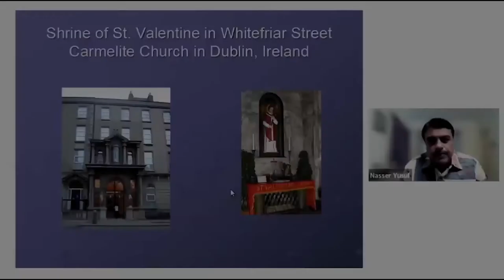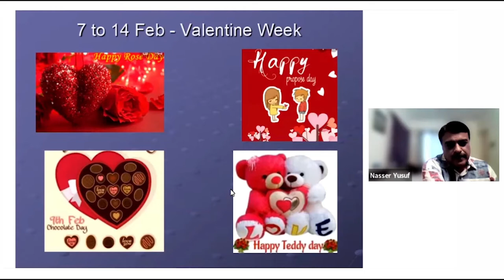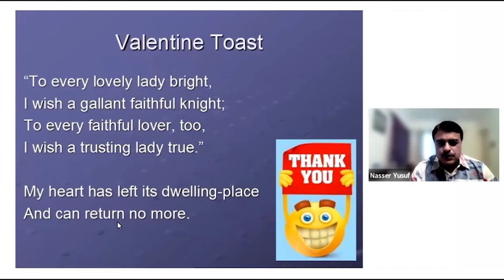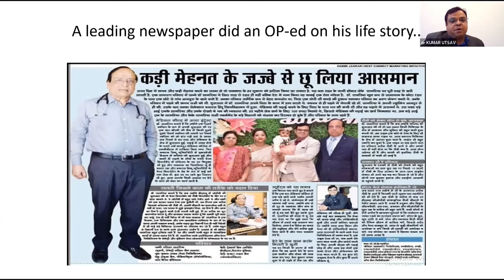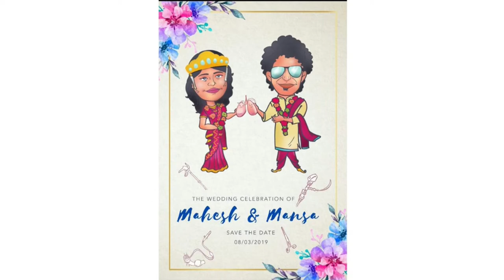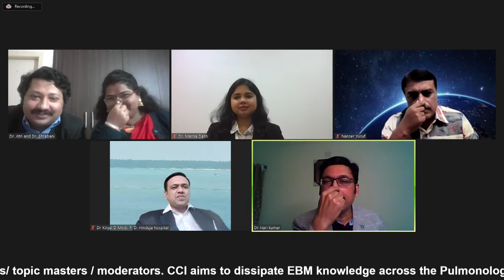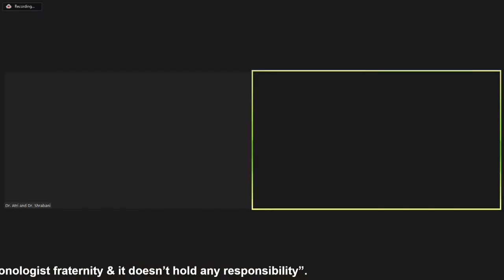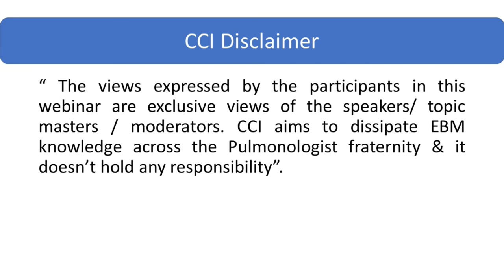How to Nurture Your Relations to Balance Your Professional - Personal Lives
Love is not only in the Air, It's Everywhere!
Love is not only between couples but also in every other relationship,
Love is the only force that is Driving this world!

During the occasion of Valentine's Day
CHEST COUNCIL OF INDIA - CCI presents you a Webinar on

The moderator is Dr Kinjal D Modi from Mumbai

The panel to be presided by CCI Founder Chairman Trustee, Dr NH Krishna

Psychologist- Dr C Manjula Rao, from Hyderabad

Author- Dr Shrabani Gangopadhyay, from Ranchi

Surgeons
Dr Nasser Yusuf, from Kerala
Dr Hari Kumar, from Hyderabad

Pulmonologists
Dr JK Samaria, from Varanasi
Dr Raja Dhar, from Kolkata
Dr Kumar Utsav, from Varanasi
Dr Atri Gangopadhyay, from Ranchi
Dr Mahesh Jansari, from Mumbai
Dr Mansa Dash, from Mumbai

Please login this Thursday 10th February 8pm onwards by clicking

CCI President

CCI Secretary